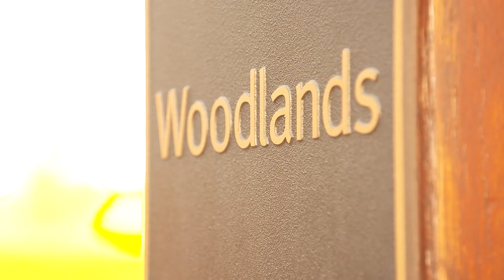THOROUGHBREDS ARE GO GODOLPHIN LIFETIME CARE FOAL HANDLING EP 6 2020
Caroline Searcy talks with Darley Woodlands Manager John Sunderland about Godolphin's Lifetime Care and foal handling that sets Darley's thoroughbreds up for success for their entire lives.